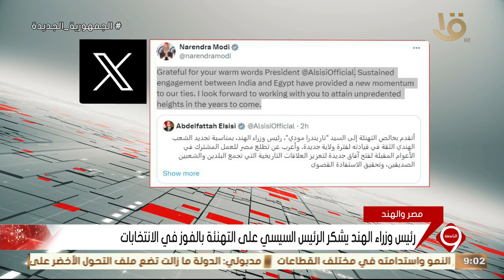نشرة التاسعة | رئيس وزراء الهند يشكر الرئيس السيسي على التهنئة بالفوز في الانتخابات